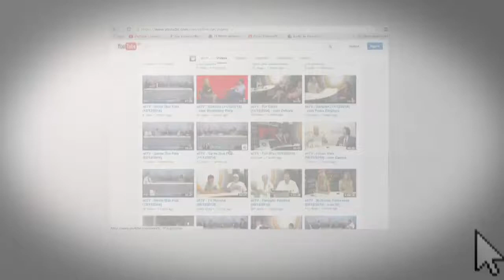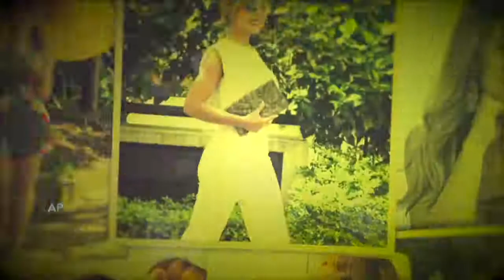Deia Cypri entrevista JP Mantovani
A apresentadora Deia Cypri recebeu em seu programa o empresario e apresentador JP Mantovani para um bate papo sobre projetos, moda, historias e muito mais.